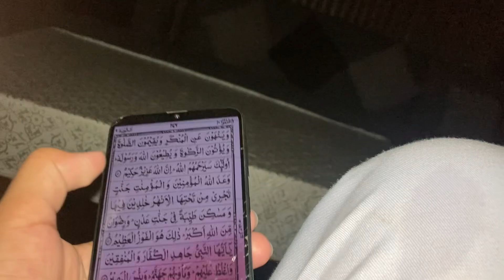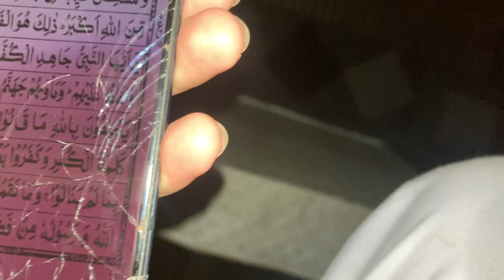Talha Mere Pechy Gusay Me Kue😡🥴🤔 | Beautiful Morning With A Beautiful Weather ☁️💨💦🌧️ | HFVLOGS